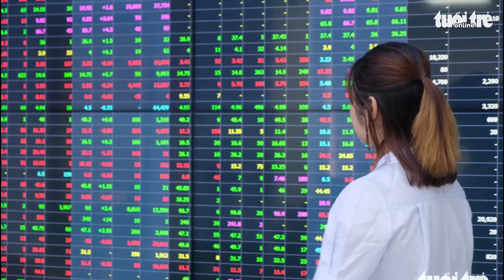Tin tức sáng 16-10: Rộ lừa đảo đầu tư chứng khoán; 7,5 tỉ USD nhập khẩu thép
Một số tin tức đáng chú ý: Công an cảnh báo lừa đảo đầu tư chứng khoán; Thêm đề xuất gỡ vướng cho thị trường bất động sản; 9 tháng doanh nghiệp FDI tại Việt Nam xuất siêu hơn 55 tỉ USD...